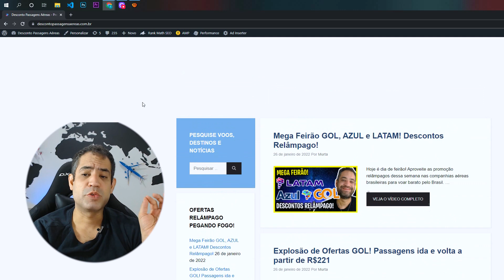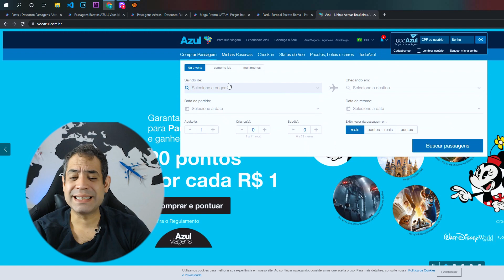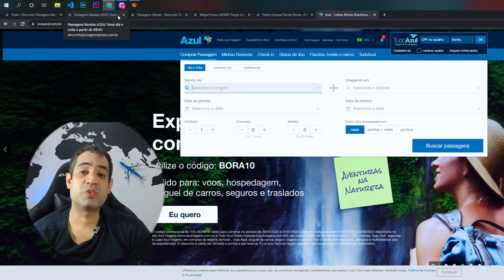PASSAGENS MUITO BARATAS! AZUL COM PROMOÇÃO RELÂMPAGO VOOS IDA E VOLTA! 27/01/2022!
Está procurando passagens aéreas baratas! Então confira as super ofertas dessa quinta-feira pois é na AZUL que você encontra as passagens aéreas mais baratas! Nessa quinta-feira você vai encontrar trechos ida e volta a partir de R$193 com taxas de embarque já inclusas nas tarifas. São os melhores preços encontrados em passagens aéreas hoje! Para comprar a passagem para a sua próxima viagem é só clicar aqui.

Confira abaixo algumas das promoções encontradas nessa quinta-feira. Os melhores preços são para passagens aéreas com datas pré-estabelecidas. Programe a sua viagem nessas datas e economize muito!

Saindo de Belo Horizonte – Para: Curitiba – Ida e Volta a partir de R$451
Saindo de Belo Horizonte – Para: Caxias do Sul – Ida e Volta a partir de R$489
Saindo de São Paulo – Para: Rio de Janeiro – Ida e Volta a partir de R$216
Saindo de São Paulo – Para: Curitiba – Ida e Volta a partir de R$302
Saindo de São Paulo – Para: Navegantes – Ida e Volta a partir de R$401
Saindo de João Pessoa – Para: Brasília – Ida e Volta a partir de R$952
Saindo de Salvador – Para: Vitória da Conquista – Ida e Volta a partir de R$459
Saindo de Florianópolis – Para: Rio de Janeiro – Ida e Volta a partir de R$409
Saindo de Florianópolis – Para: Chapecó – Ida e Volta a partir de R$302
Saindo de Goiânia – Para: Belo Horizonte – Ida e Volta a partir de R$401
Saindo de Goiânia – Para: São Paulo – Ida e Volta a partir de R$398
Saindo de Cuiabá – Para: Brasília – Ida e Volta a partir de R$250
Saindo de Cuiabá – Para: Campo Grande – Ida e Volta a partir de R$407
Saindo de Vitória – Para: Rio de Janeiro – Ida e Volta a partir de R$287
Saindo de Vitória – Para: Brasília – Ida e Volta a partir de R$384
Saindo de Recife – Para: João Pessoa – Ida e Volta a partir de R$257
Saindo de Recife – Para: Natal – Ida e Volta a partir de R$323
Saindo de Porto Alegre – Para: Florianópolis – Ida e Volta a partir de R$368
Saindo de Porto Alegre – Para: Curitiba – Ida e Volta a partir de R$427
Saindo de Porto Alegre – Para: Goiânia – Ida e Volta a partir de R$643
Saindo de Brasília – Para: Rio de Janeiro – Ida e Volta a partir de R$322
Saindo de Brasília – Para: São Paulo – Ida e Volta a partir de R$386
Saindo de Brasília – Para: Recife – Ida e Volta a partir de R$521
Saindo de Curitiba – Para: São Paulo – Ida e Volta a partir de R$259
Saindo de Curitiba – Para: Londrina – Ida e Volta a partir de R$276
Saindo de Curitiba – Para: Brasília – Ida e Volta a partir de R$413
Saindo de Fortaleza – Para: Teresina – Ida e Volta a partir de R$444
Saindo de Fortaleza – Para: Recife – Ida e Volta a partir de R$310
Saindo de Manaus – Para: Porto Velho – Ida e Volta a partir de R$344
Saindo de Manaus – Para: Santarém – Ida e Volta a partir de R$468
Para comprar sua passagem aérea AZUL em oferta especial nessa quinta-feira é só clicar aqui. Aproveite pois são os menores preços de passagens aéreas encontrados hoje.